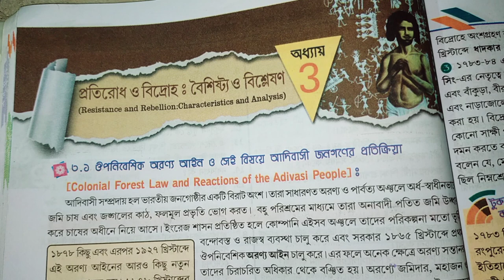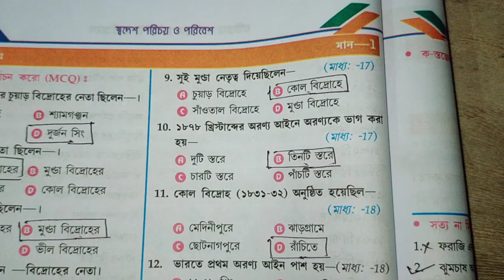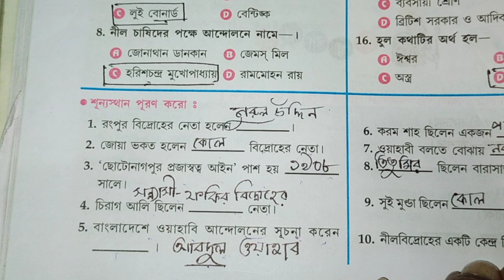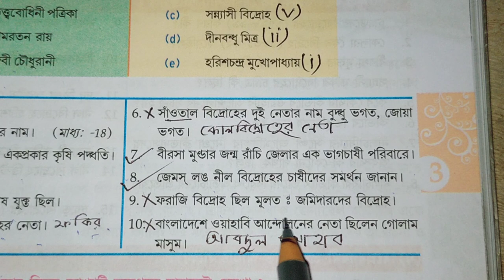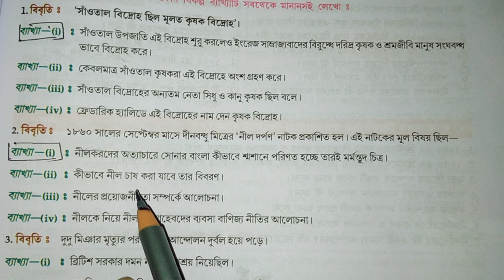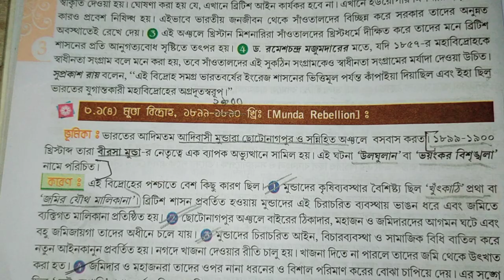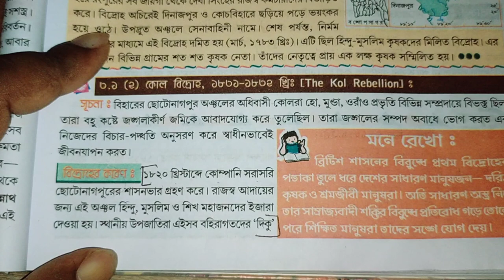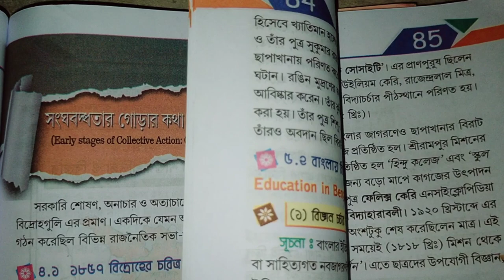Madhyamik Jiban Mukhopadhyay History Class 10 Exercise Chapter 3 /দশম শ্রেণির ইতিহাস অনুশীলনীর উত্তর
মাধ্যমিক ইতিহাস – প্রতিরোধ ও বিদ্রোহ বৈশিষ্ট্য ও বিশ্লেষণ (তৃতীয় অধ্যায়) প্রশ্ন ও উত্তর | Madhyamik History Question and Answer

Class 10 history chapter 3 textbook answer Jiban Mukhopadhyay/ইতিহাস/ মাধ্যমিক জীবন মুখোপাধ্যায়

Class 10 history chapter 3 textbook answer Jiban Mukhopadhyay/ইতিহাস/ মাধ্যমিক জীবন

Class 10 history chapter 3 textbook answer part 1 Jiban Mukhopadhyay/ইতিহাস/

 Class 10 history chapter 3 textbook answer part 1 Jiban Mukhopadhyay ,ইতিহাস দশম শ্রেণী দ্বিতীয় অধ্যায় প্রশ্ন উত্তর,দশম শ্রেণীর স্বদেশ পরিচয় ও পরিবেশ প্রথম অধ্যায় জীবন মুখোপাধ্যায় সংস্কার : বৈশিষ্ট্য ও পর্যালোচনা, class 10 history chapter 3 question answer, class 10 history lesson 3 question answer part 3, class 10 history chapter 3 exercise question answer, class 10 history chapter 3 jibon Mukhopadhyay, class 10 itihaas ditio adhay prashnottar, class 10 history chapter 3 MCQ question answer,sb academic centre,মাধ্যমিক ইতিহাস প্রতিরোধ ও বিদ্রোহ বৈশিষ্ট্য ও বিশ্লেষণ,(তৃতীয় অধ্যায়) প্রশ্ন ও উত্তর ,Madhyamik

Wbha Madhyamik Test paper Solved 2024 History Set 1,2,3,4,5 ABTA Test paper Solved 2023 History CL X

Wbha Madhyamik Test paper Solved 2024 History Set 1,2,3,4,5 ABTA Test paper Solved 2024 History CL X

video is for educational purpose only.Copyright Disclaimer Under Section 107 of the Copyright Act 1976, allowance is made for "fair use" for purposes such as criticism, comment, news reporting, teaching, scholarship, and research.